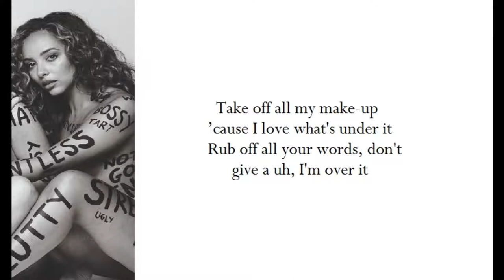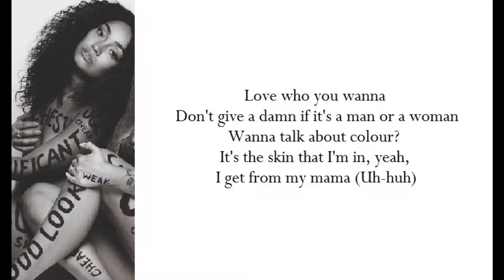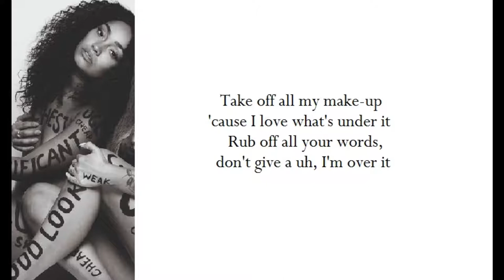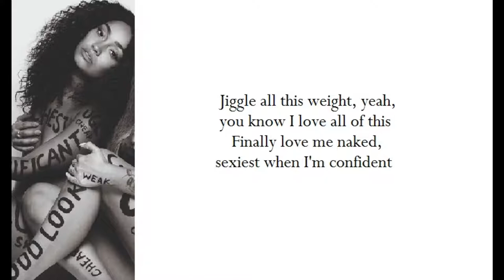Strip - Little Mix ft. Sharaya J ( Lyrics & Pictures )